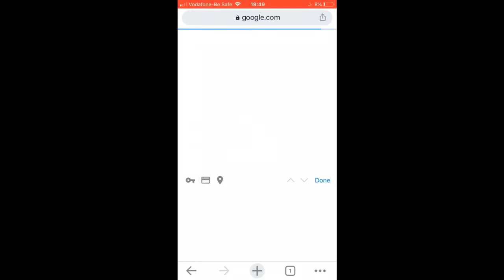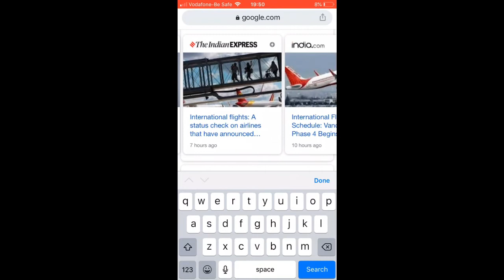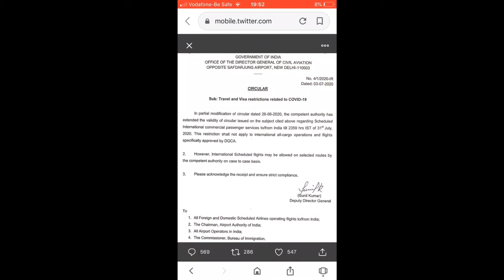Commercial International flights booking | Ban extended | Non Air India flights| DGCA update Latest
DGCA has announced about the ban on commercial flights so now we know that till July end we can not book non air India flights to or from India to foreign destinations.. let's watch the video for details

India Travel video link -- Must watch before travel

Link for flights till 15th July

Link of DGCA tweet on 15th June

Air India Evacuation schedule flights ex India
Phase 3 till 15th